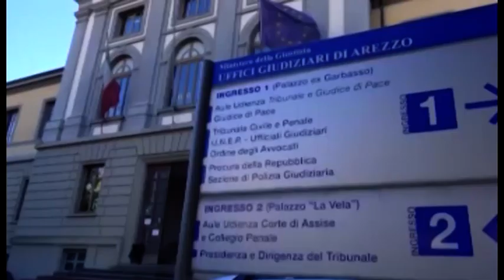“Ospedali a rischio collasso”, il Codacons annuncia esposto anche alla Procura di Arezzo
“Caos ospedali, in Toscana la situazione ormai è vicina al collasso”.
A sostenerlo è il Codacons che adesso annuncia che presenterà nuovi esposti in procura per chiedere di "indagare i vertici regionali e sequestrare tutti i documenti relativi all'attività posta in essere dall'amministrazione sul fronte della gestione delle strutture sanitarie".
"La situazione in alcune province è gravissima e impone un intervento della magistratura – spiega l'associazione – I posti letto negli ospedali scarseggiano e i pronto soccorso non riescono a far fronte ai numerosi accessi da parte dei cittadini, con conseguenze pericolosissime sul fronte delle cure prestate ai pazienti. Un quadro che potrebbe realizzare fattispecie penalmente rilevanti a carico di chi aveva il compito di impedire tale stato di cose, e non ha saputo adottare i provvedimenti necessari per evitare il collasso degli ospedali cittadini.
Nello specifico, con un esposto che sarà presentato domani, il Codacons chiede alle Procure della Repubblica di Arezzo, Firenze, Grosseto, Livorno, Lucca, Massa-Carrara, Pisa, Pistoia, Prato e Siena di aprire una indagine nei confronti della Regione Toscana per le possibili fattispecie di omissione di soccorso, ritardo e omissione di atti d’ufficio, e concorso in omicidio colposo, sequestrando tutti i documenti relativi all’attività posta in essere dall’amministrazione sul fronte del potenziamento degli ospedali in Regione e della gestione dell’emergenza Covid, valutando la nomina di un tecnico individuato dalla stessa Procura per la gestione dei ricoveri, anche trasferendo i pazienti nelle strutture sanitarie di altre regioni”.